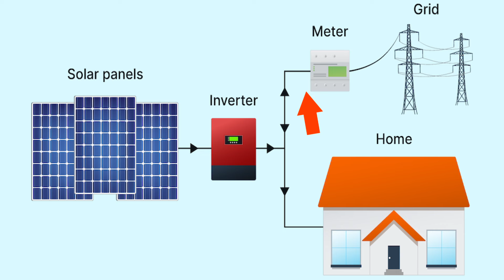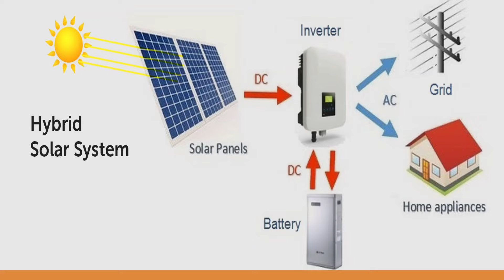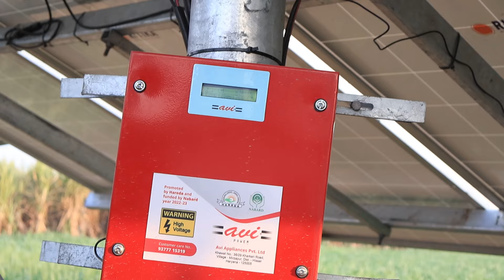कौन सा सोलर प्लांट लगवायें..? ON-GRID, OFF-GRID, Hybrid SOLAR..?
kon sa solar lagaye ongrid, offgrid,
cost of off grid solar system,
which is best on grid or off grid solar system,
best solar system for off grid living,
3kw solar system off grid,
1 kw solar off grid system,
off grid solar power system 2kw,
1 kw solar off grid system price,
off grid solar system vs on grid,
off grid solar power system vs on grid,
best solar off grid system,
cost of 5kw on grid solar system,
how many solar panels required for 5kw,
difference of on grid and off grid solar system,
1 kw solar off grid system installation,
3 kw solar plant price off grid,
solar panels 6kw system,
best solar panels in india 2023
solar square 3kw price
off grid solar system india
is off grid solar worth it
off grid solar and on grid solar
solar on grid and off grid system
solar panel cost for 2kw
solar system 1kw off grid
off grid solar system subsidy india
konsa solar panel lagana chahiye
off grid solar system price in india
solar panels for home haryana
on grid solar system vs off grid
difference between off grid and on grid solar system
pros and cons solar panels on home
solar panels for home uttar pradesh
off grid 1kw solar system
area required for 3kw solar panel
off grid solar power system india
risen solar panels review
sizing solar system off grid
solar hybrid off grid system
off grid 2kw solar system
solar power on grid system
solar inverter on grid vs off grid
solar off grid setup
off grid solar vs on grid solar
on grid solar system and off grid solar system
2 kw solar package price on grid
3k solar system cost
how many panels for 3kw solar system
3 kw ka solar panel
off grid solar system sizing
solar panels for home 5kw price
solar panel system for home 5kw
5 kw solar plant price off grid
solar panels for home 5kw
7.5 kw off grid solar system
7 kva solar system
7kw solar panel system
on grid solar power system 3kw price
on grid or off grid solar system